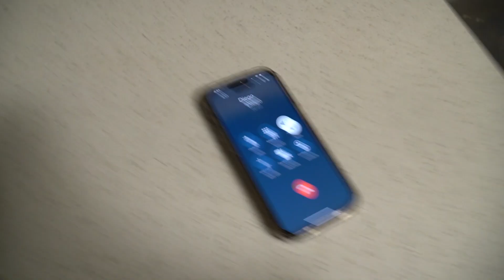I made the biggest michelada EVER!!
Cause its friday I ain't got no job. and I ain't got shit to do